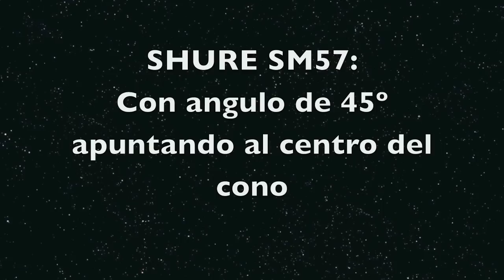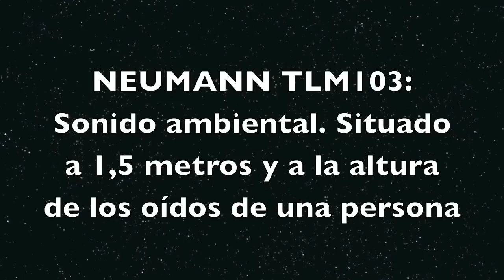GRABACION DE GUITARRAS METAL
Estudio situado en Alcácer (Valencia) Spain. Grabación de guitarras eléctricas con varios micros. T-Bone RB500 modificado, Shure SM57, Neumann TLM103, altavoz modificado, Engl Savage 120, Bogner V30's.

El tema que suena al principio es de mi grupo de hace 10 años,INSIDE LIMITS. Este tema en concreto es instrumental y el solo que escucháis en el video es una improvisación mía sobre la canción.